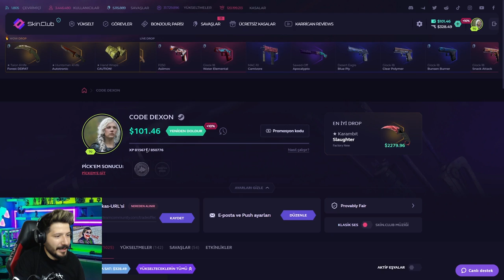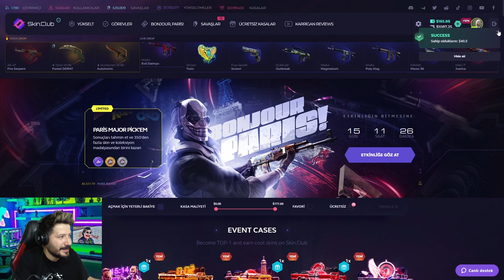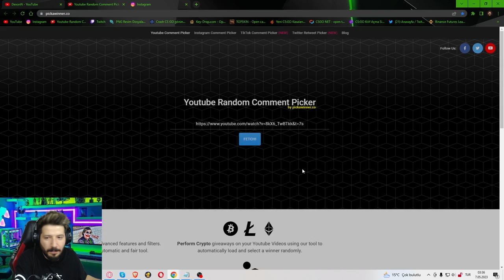BEDAVA KASA AÇTIRAN SİTE skinclub